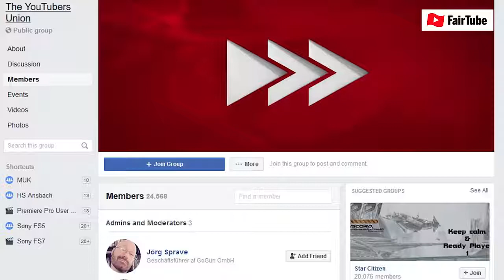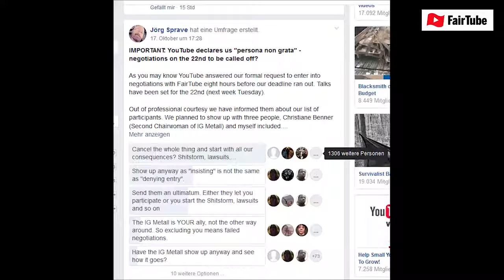Fairtube cancels Google Meeting! 22 Oct 2019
MIRRORED FOR FAIRTUBE
Category
Non-profits & Activism
Licence